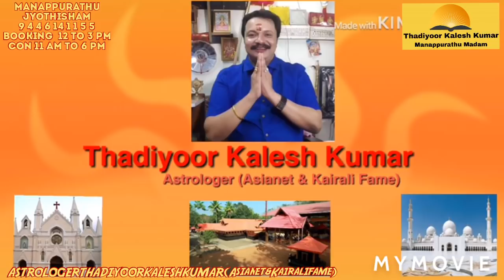2020 സമ്പൂർണ വിഷുഫലം(പഞ്ചാംഗഗണിതപ്രകാരം)ശാസ്ത്രീയമായതെ9446141155Thadiyoorkaleshkumar(Asianet&Kairali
MANAPPURATHUMADOM,THADIYOOR, THIRUVALLA TO RANNY ROUTIL THADIYOOR NSS HS NEAR CONSULTING TIME  11 AM TO 6 PM BOOKING TIME 12 TO 3PM 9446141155 THADIYOORKALESHKUMAR(ASIANET &KAIRALI FAME) ASTROLOGER VASTHU GEM  AYURVEDA AND POEM WRITTER 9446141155#vishuphalam#Astrology#MalayalamAstrology#Jyothisham#Mantrikam#Vasthuinkerala#Bharathiyayoga#Technology#Poems#Hitmalayalamsong#KeralFilmIndustry#MalayalamActress#Beautytips#pentulam#Malayalamtraditinals#Hindudevotionals#Teaching#YoutubeCreatinsTip#YoutubeTopTips#Videos#Photography#Hospitals#Promotors#Vishuphalam2020#Varshaphalam#Celebraties#Cinestars#Artist'slife#beautytips#Helthtips#Dancers#Amma#Malayalisamajas#gynaecologist#Rcc#Banking#Gulfmalayalies